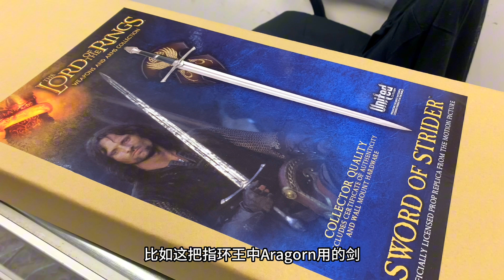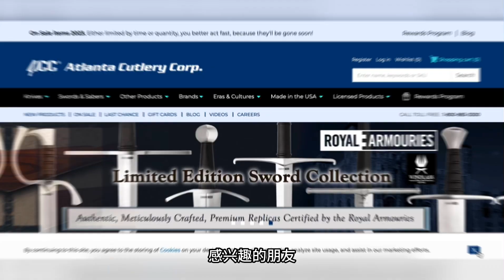【小众探店】Museum Repilicas：亚特兰大兵器控请进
今天的推送有点小众精品意味，但跟我一样对兵器或者中世纪主题感兴趣的朋友请看过来。亚特兰大东南的Conyers有一家小小中世纪主题博物馆Museum Replicas（2147 Gees Mill Rd NE, Conyers, GA 30013），是亚特兰大刀具公司旗下的一个门店。这边其实也不光是中世纪主题了，还有希腊、维京时代、文艺复兴甚至蒸汽朋克风的各种男女装、兵器、雕塑等等。其中不少是电影中用的道具的授权复制版。